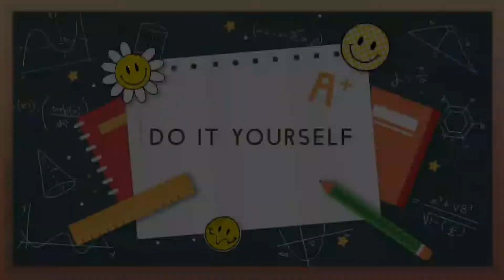We will collect a cozy room with a sister out of 3D puzzle with your own hand-Origami-Do it yourself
How are you doing? I have prepared a surprise for you! I collected this surprise as always with my own hands!